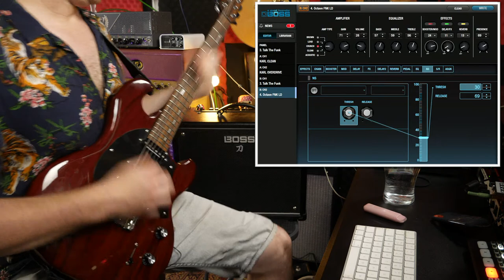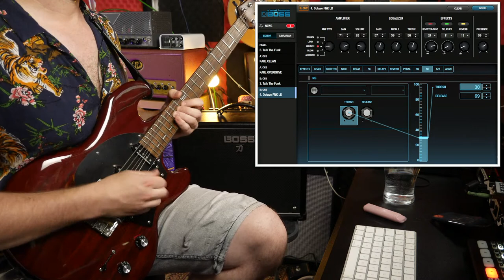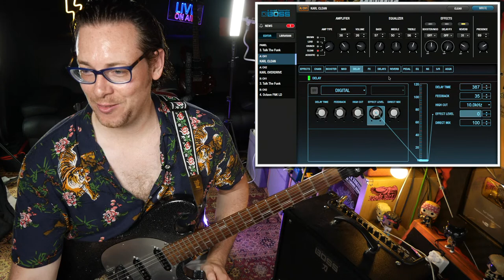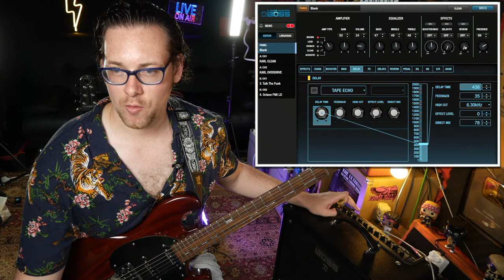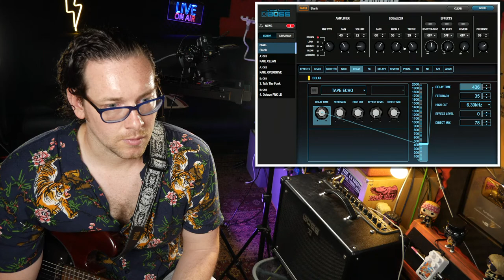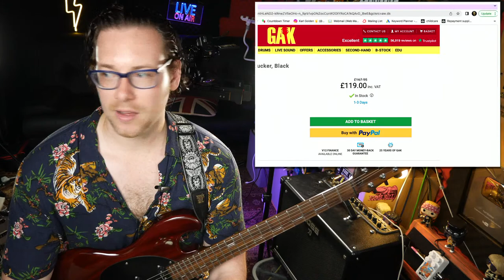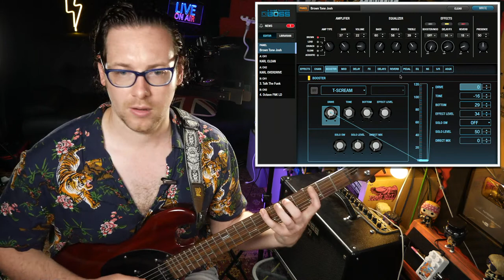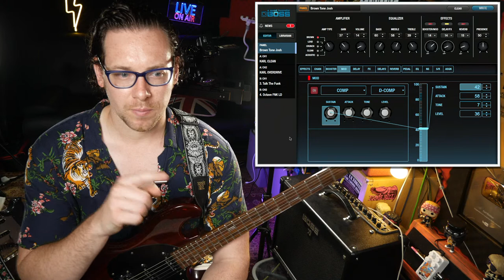Creating Boss Katana Tones | Free Downloads (Dialing in Brown Tone) 🔴 LIVE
TODAYS VIDEO⇲

Having some fun creating some boss katana presets

00:00 Intro funk jam
08:37 Octave Jam
26:30 visit from my daughter
38:14 Dialing in brown tone
44:55 Using beat buddy to practice
55:16 pickup in my guitar

📸 Lumix G7 Camera
📸 GoPro Hero 7 Black
🎛 Atem Mini Pro ISO (Switching Cameras)
💡 Fovitec LED Lighting
🚦 Falcon Eyes LED Light (Amazing)
🎬 Final Cut X to edit

🎛 Focusrite Audio Interface
🎤 sE Electronic Microphones
🎸 Torpedo Capture X
🎼 Ernie Ball Cables
🎶 Logic Pro X to mix

🎸Ernie Ball Strings (Regular 10's)
🔈Favourite Amp
🎸Favourite Guitar Picks EB Everlast